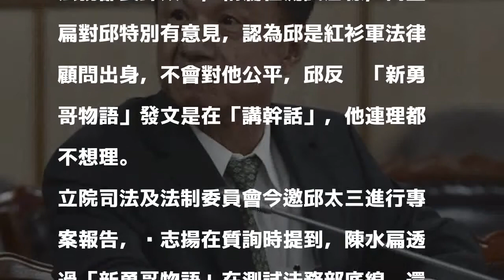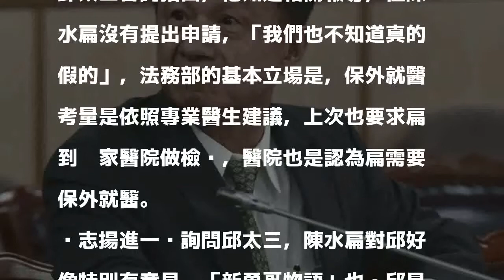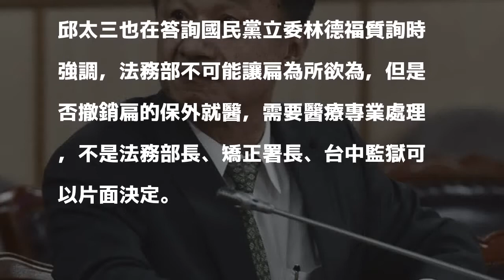「新勇哥物語」稱法務部長紅衫軍出身 邱太三嗆講幹話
發表評論評論如下。